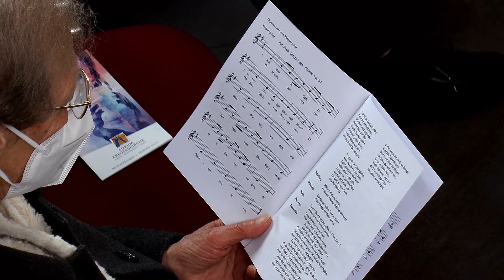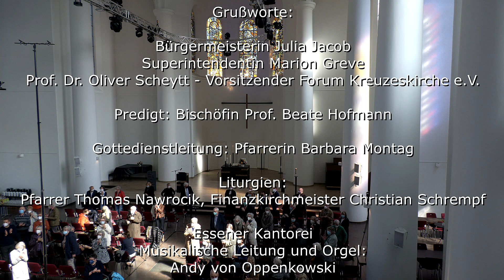Festgottesdienst 27. März 2022, Kreuzeskirche Essen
27. März 2022, 11.15Uhr Kreuzeskirche Essen.
Festgottesdienst zur Eröffnung des Projekts "Gleich öffnet sich der Erde Schoß... Die Schöpfung. Was wird?"
Predigt: Bischöfin Prof. Dr. Beate Hofmann (Kurhessen-Waldeck)
Grußworte:
Julia Jacob - 1. Bürgermeisterin Stadt Essen
Marion Greve - Superintendentin Kirchenkreis Essen
Prof. Dr. Oliver Scheytt - Vorsitzender Forum Kreuzeskirche Essen e.V.
Liturgie und Gesamtleitung: Pfarrerin Barbara Montag
Lesung: Christian Schrempf - Finanzkirchmeister

Essener Kantorei
Leitung und Orgel: Kantor Andy von Oppenkowski
Werke von Heinrich Schütz und Joseph Haydn

Eine Veranstaltung der Evangelischen Kirchengemeinde Essen-Altstadt in Zusammenarbeit mit dem Forum Kreuzeskirche Essen e.V.